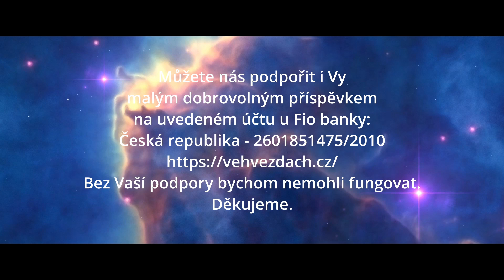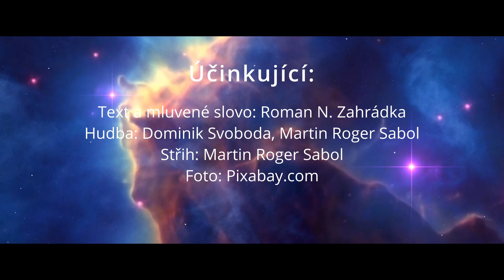Roman N. Zahrádka: Žijme přítomným okamžikem a sviťme jeden druhému na cestu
Zamyšlení šéfredaktora časopisu Ve hvězdách Romana Zahrádky nad dušičkovým časem, který v nás může vyvolat vzpomínky na naše blízké, kteří už odešli na druhý břeh. Jsou v našich srdcích a jsou tam pro nás.